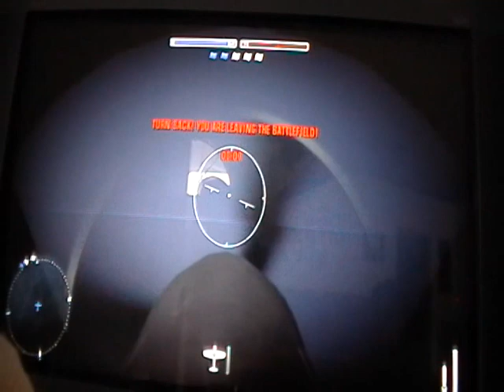BF 1943 Hanger (Crash)Landing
Can you land through a hanger? I can.